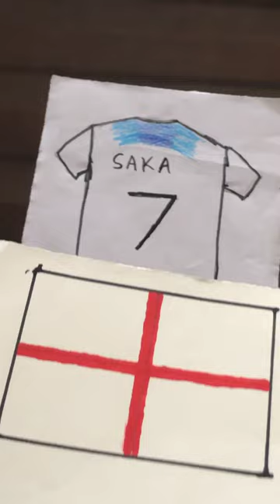England player saka